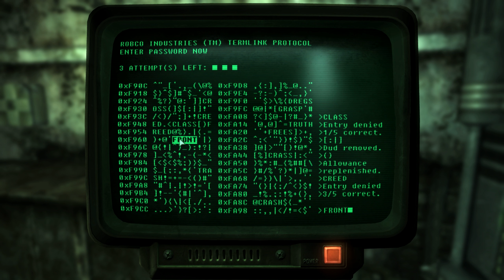Fallout 3 100% Walkthrough Part 3 - Super-Duper Mart (MODDED) (VERY HARD/HARDCORE)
John Connor investigates the Super Duper Mart near megaton for evidence of food and medicine needed for the survival guide.

Intro: (0:00)
Hollowed-Out-Rock: (1:42)
The Wasteland: (4:15)
Super-Duper Mart: (12:44)
Raider Ambush: (26:03)
Wasteland Survival Guide: (29:55)